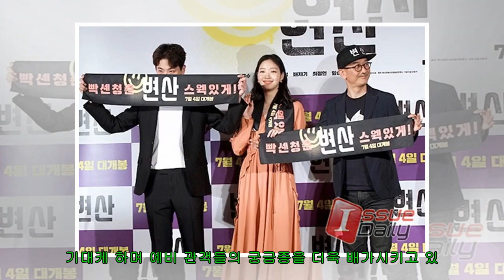"촌스러운데 스웩넘쳐"…'변산' 박정민x김고은 포스터 공개